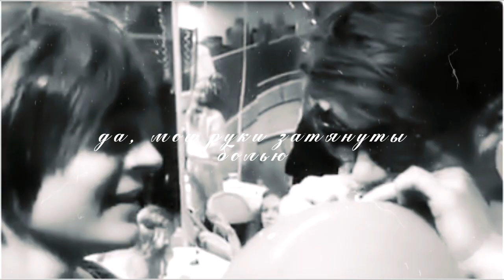влакита ♥ нет тебя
«Пауза. Ты смотришь в чашку с чаем,
Я считаю трещинки на блюде.
Люди не встречаются случайно.
Мы с тобой, наверное, не люди...»🥀🔗

«Я помню каждый день до минуты,
Убери свои руки от меня.»🔓

— После того, что со мной происходило, я понял, что ничего серьёзного мне сейчас вообще не светит...